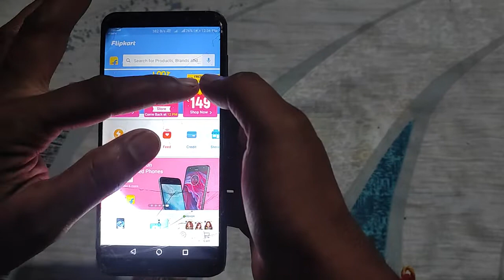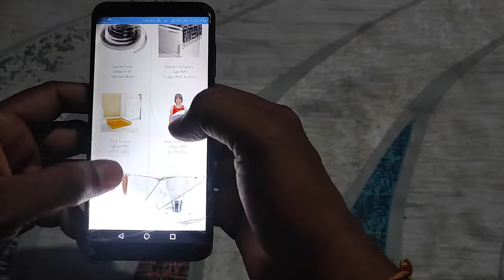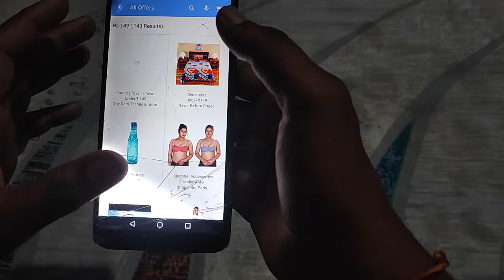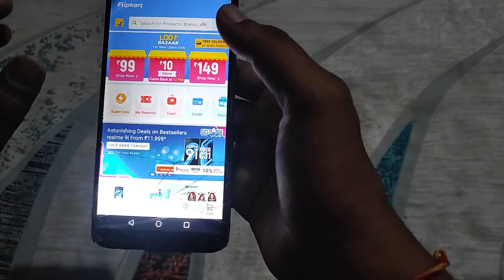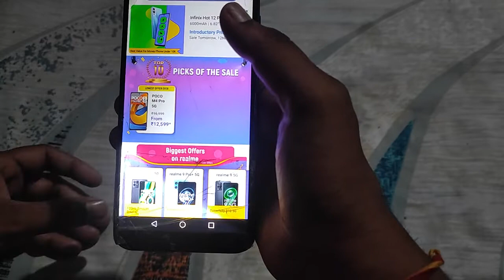1₹ Flipkart Loot 9₹ 🥳 Shopping Tricks 😍 My Soap 9₹ 🛍️ Unlimited Loot Working 🔥 Loot Offer Today 🤠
Flipkart Loot Unboxing
Free Online Shopping
Free Sample TodayFree Online Shopping
myglamm free shopping loot
free Sample loot offers
daily loot unboxing video
unlimited free loots Unboxing